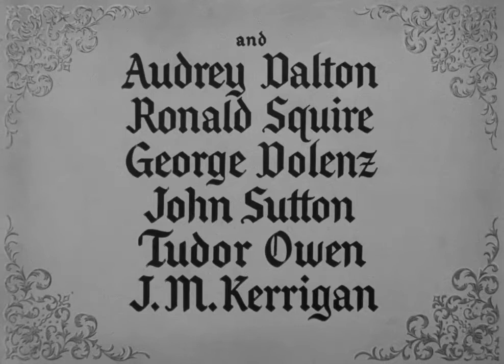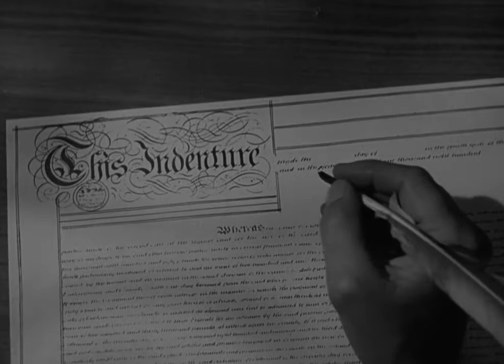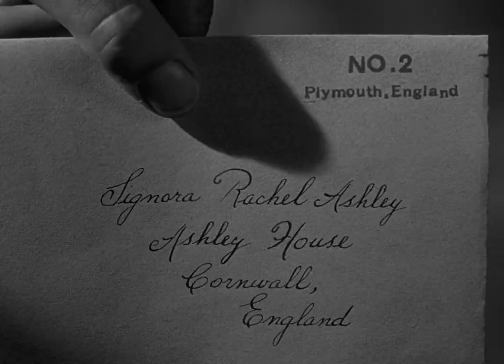⭐Richard Burton, Olivia de Havilland | Drama Mystery | My Cousin Rachel (1952) Classic movie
While investigating the mysterious death of his cousin, Philip begins to suspect that the grieving widow may actually be behind the death.

Cast
Olivia de Havilland, Richard Burton, Audrey Dalton, Ronald Squire, George Dolenz, John Sutton

Awards
1952: 4 Nominations Oscar, including Supporting Actor (Burton), Art Direction B&W, Cinematography B&W
1952: Golden Globes: Most Promising Newcomer - Male (Burton). 2 Nominations

Year
1952

Country
United States

Director
Henry Koster

Genre
Drama. Mystery | 19th Century
Movie Groups
Daphne Du Maurier Adaptations

Curiosities
The original director George Cukor had offered the title role to Vivien Leigh who accepted on condition the film be made in England. 20th Century-Fox studio head Darryl F. Zanuck would not approve a shoot outside of Hollywood.

((🔔)) For notifications